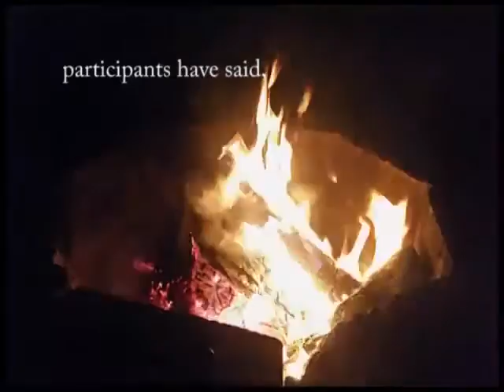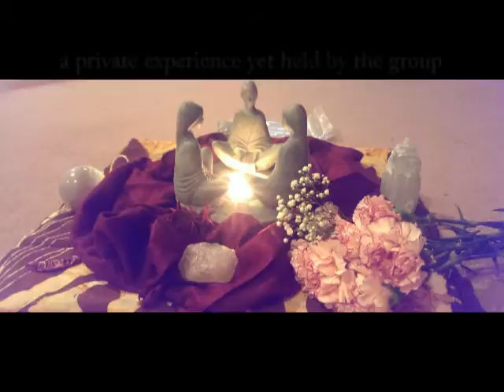3 Fold Balance Presents at The Goddess Experience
The Goddess Experience is your opportunity to celebrate and reclaim the Divine Feminine within you...

This one weekend is built around inspiring you to express your inner Goddess and allow her to shine. There will be workshops to attend, time to decompress and process, time to connect with your peers (aka fellow goddesses) and a safe, sacred space to delve deep into life changing inner work.

The retreat centre is nestled away in the woods, wrapped in nature. It sits along the Chehalis river and has incredible paths for walking or running, or gentle hiking. Your admission includes not only a series of heart-centered workshops, crafted with love, but also all meals with refreshments, shared accommodations in dorm-style rooms (great to share with girlfriends!) and access to the Goddess Marketplace filled with hand-picked vendors who provide products or services to help you enhance the experience, bringing it back with you to the city. Your weekend will end with a gift bag of goodies, arming you with all you need to take on life's challenges and continue the goddess experience every day.

More about my private practice, medicine gatherings and journey circles can be found